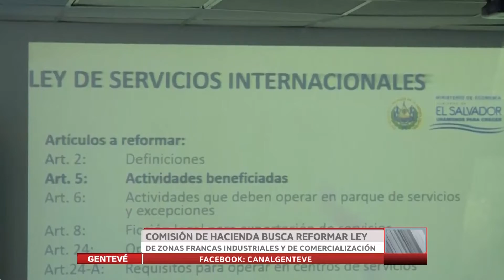Comisión de Hacienda busca reformar ley de zonas francas insdustriales y de comercialización